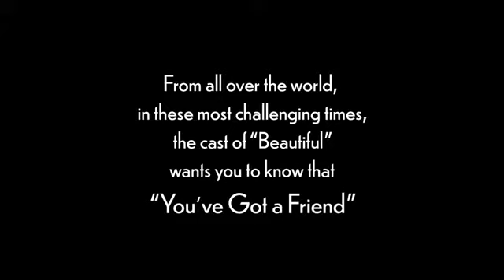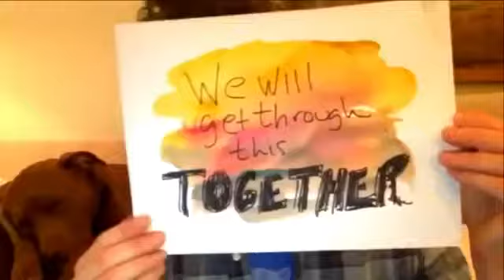BEAUTIFUL - YOU'VE GOT A FRIEND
“BEAUTIFUL” es el título de una canción compuesta por Carole King, que se ha escogido como nombre del musical que se ha escrito sobre la vida de esta compositora y cantante estadounidense.

Este musical reúne toda una serie de canciones escritas por Carole King y Gerry Goffin y nos cuenta la competencia que se creó dentro de la misma discográfica con otra pareja de compositores Barry Mann y Cynthia Weil, creadores también de grandes temas como “On Broadway” o “You’ve lost that loving feeling”, que ha sabido alternar en el libreto el cineasta Douglas McGrath nominado al Oscar de la Academia por su guión en “Balas sobre Broadway”, que también subió a los escenarios como un musical que escribió Woody Allen basado en su propia película.

Mucho antes de convertirse en Carole King, una leyenda de la música, ella fue simplemente Carole Klein, una joven de Brooklyn que se abrió paso en el mundo de la música siendo una adolescente, a quien Neil Sedaka dedicó su canción “Oh, Carol” y que a los diecisiete años se casó con Gerry Goffin que tenía veinte.

Su matrimonio duró nueve años y aunque se divorciaron en 1968, siguieron escribiendo canciones juntos, creando temas que se harían famosos por otros intérpretes, hasta que en el año 1971, tras formar varios grupos, ella se atrevió a componer y cantar en solitario, editando su disco “Tapestry”, que se mantuvo seis años en las listas de ventas de Estados Unidos.